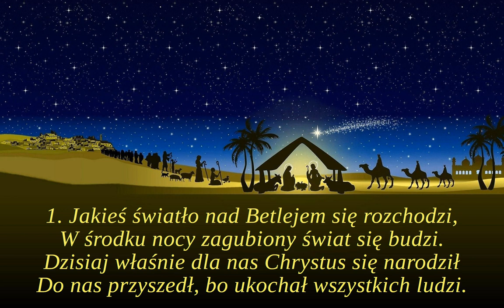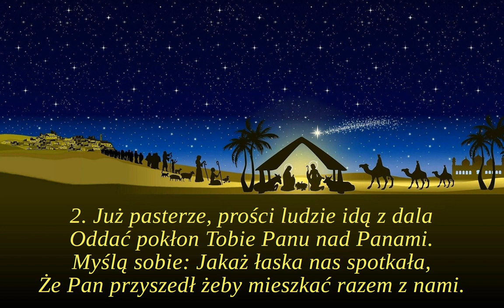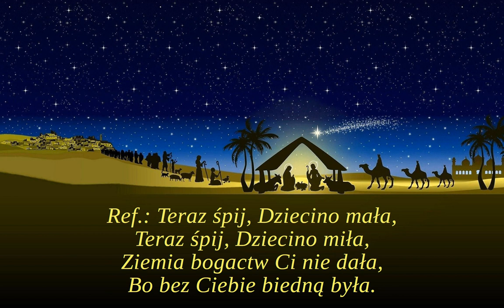Jakieś światło nad Betlejem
Kolęda z początku XX wieku, która współcześnie zdobywa popularność

00:00 → 1. zwrotka
00:50 → 2. zwrotka
01:40 → 3. zwrotka